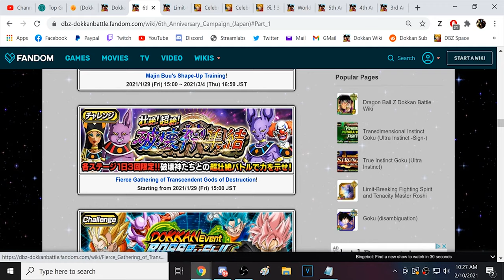DaTruth video but its only when he breaths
dbz dokkan battle, meme funny